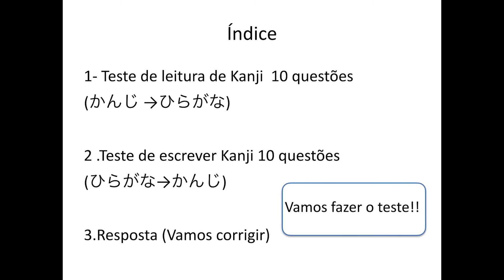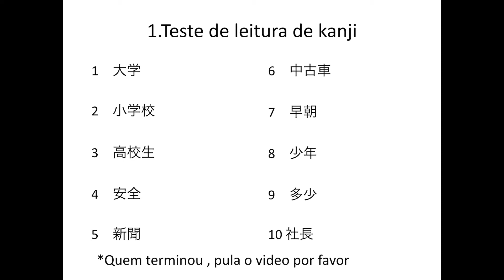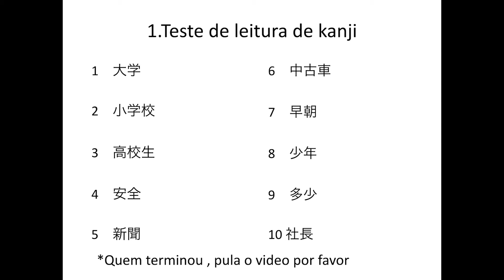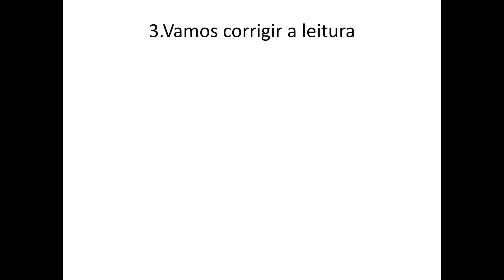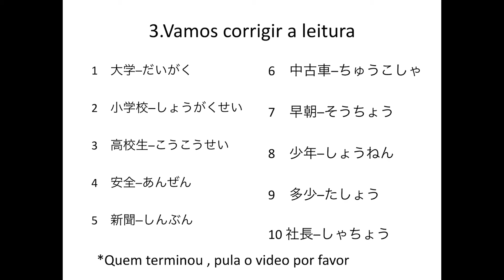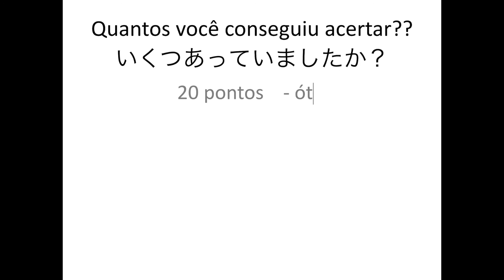【Kanji】Teste de Kanji para 日本語能力試験N5⑧(20 questões)leitura e escrever kanji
Teste de Kanji「大、小、高、安、新、古、長、多、少、早」
日本語能力試験N4レベルの漢字テスト
漢字の読みテスト１０問、書きテスト１０問
頻出頻度がなるべく高いものをまとめました。